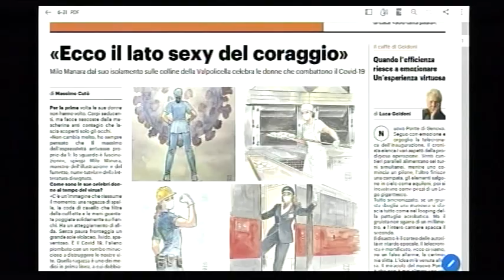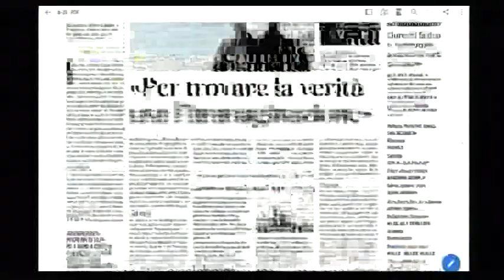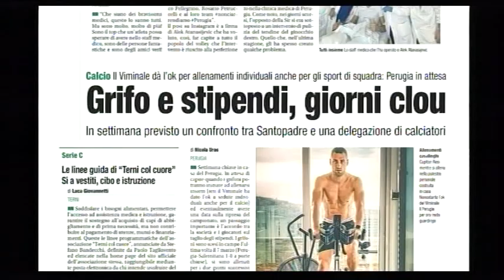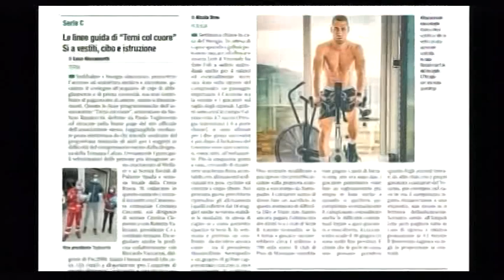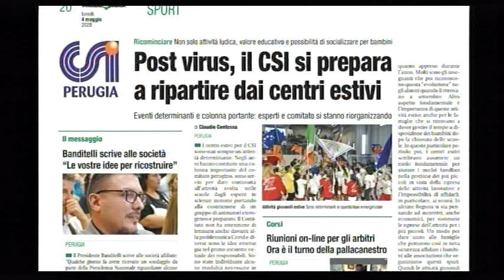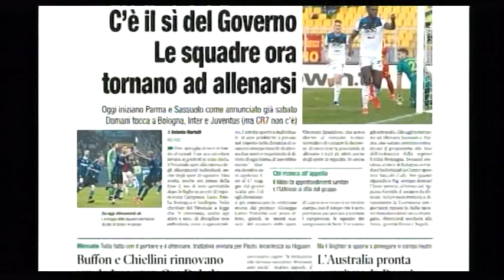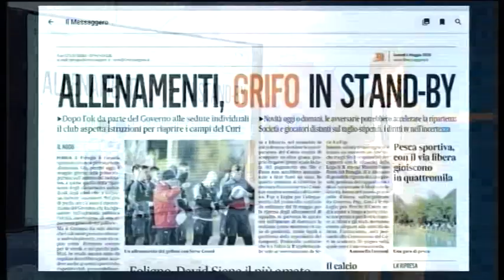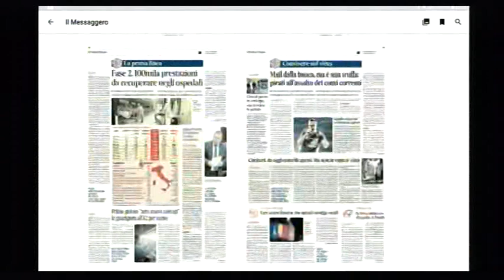Rassegna Stampa sport lunedì 4 maggio 2020